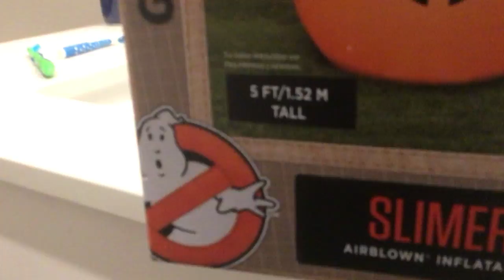Slime On Punkin inflatable 2022 Review￼￼